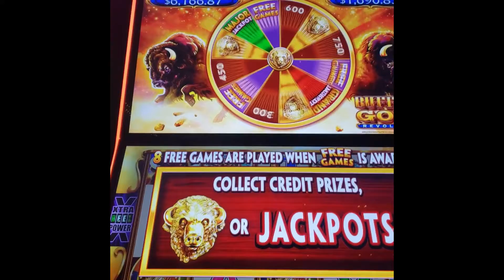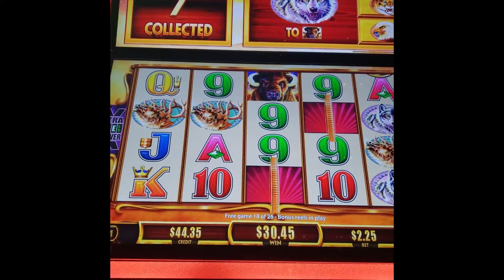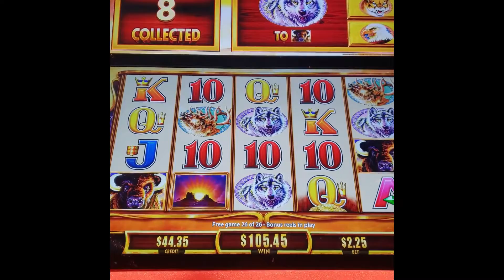*Buffalo Gold Revolutions*Bonus*Free Games*Retriggers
We love to play slot machines! We play different kinds of slot machines, but mostly Buffalo Games. We post slot machine bonuses , free spins, jackpot hand pays, and all casino experiences.

All videos and uploads are my intellectual property. You do not have permission to re-use any part of them without my written consent.